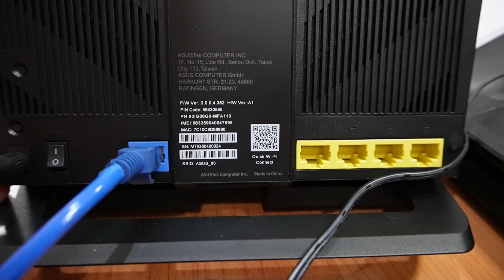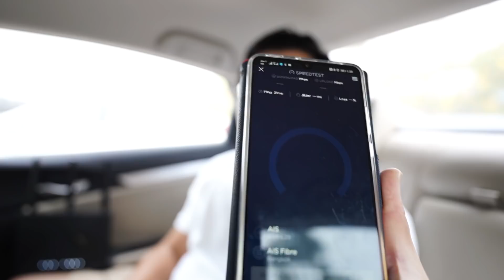4 ข้อเลือกซื้อเราเตอร์ WiFi6 ใส่ซิม สำหรับคนที่เน็ตบ้านเข้าไม่ถึง กับ ASUS 4G-AX56 Daddy's Tips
เน็ตบ้านเข้าไม่ถึง ก็ต้องพึ่ง router ใส่ซิมได้ วันนี้ผมก็จะรีวิว 4G+ Router 300Mbps LTE Advanced router  ของ ASUS รุ่น 4G-AX56   ตามลิ้งค์นี้
 ตอนนี้ผมได้ยินมาว่าที่งานคอมมาร์ท ไบเทค บางนา  25-28 พ.ย.64นี้ ซื้อ ASUS 4G-AX56 รุ่นเดียวกับในคลิป มีโปร ซื้อแล้วได้ Voucher 1500 บาท ด้วย เสียดายผมซื้อก่อนนิดนึง

เพื่อนเน็ตบ้านเข้าไม่ถึง แต่มีแพคเก็ต 4G+ แบบ Unlimited อยู่ จึงเหมาะมากๆกับ router แบบใส่ซิมได้ เพราะว่ามีการแชร์การใช้งานหลายเครื่อง และการใช้งาน Mobile hotspot ก็จะไม่ค่อยสะดวกเท่าไรเพราะต้องมีการใช้มือถือในการโทรเข้า ออกตลอด

การใช้ router ก้จะมีข้อดูที่ว่า การเชื่อมต่อจะเป็นมารตฐาน  โดยตัวนี้จะรองรับ WiFi 6 และยังรองรับ 4G LTE Category 6 หรือ LTE Advanced ทำให้รองรับเทคโนโลยี Carrier Aggregation ที่เพิ่มความเร็วของการเชื่อมต่อได้ถึง 300 Mbps